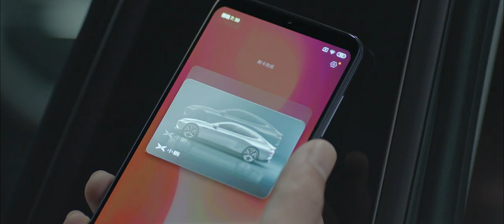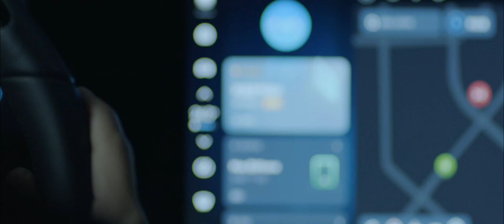Intelligent Cockpit ｜ Xpeng P7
We build intelligently connected all-electric cars for a new generation.